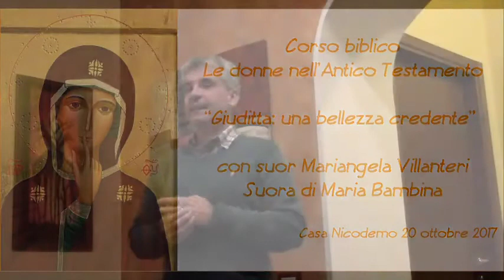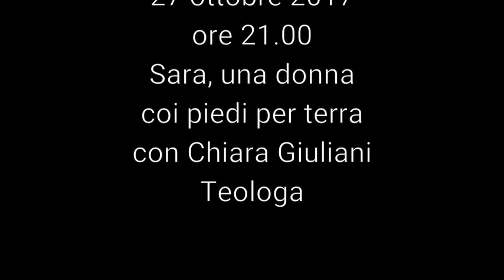Giuditta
Corso biblico sul libro di Giuditta